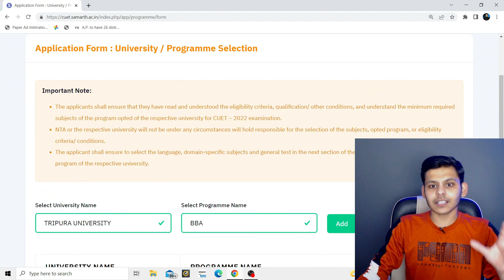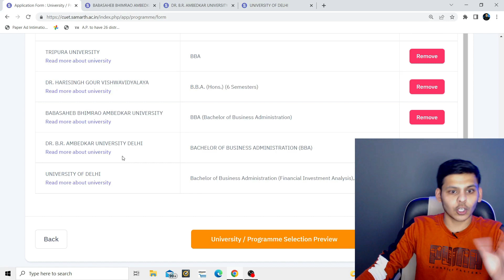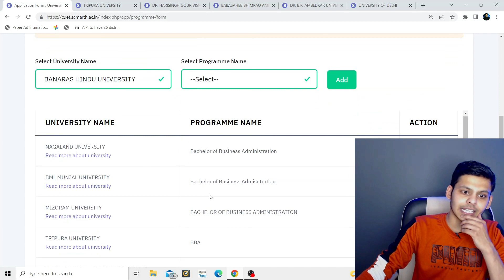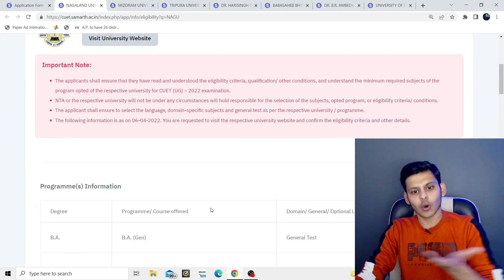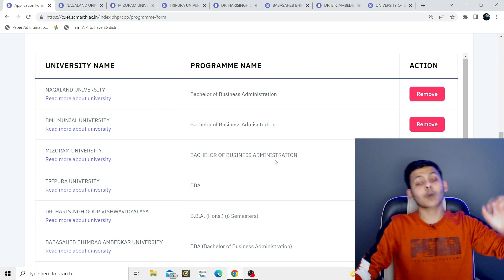No Maths Required! for BBA in These Central Universities | CUCET 2022 | CUET Commerce